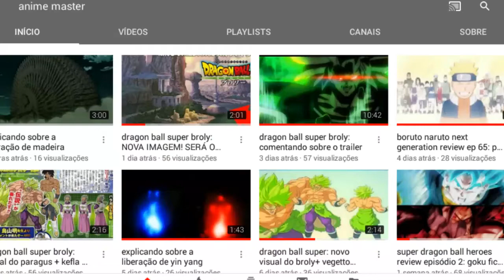GOHAN VS KEFLA! DRAGON BALL SUPER MANGÁ CAPÍTULO 38 REVIEW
META 15 LIKE! quem diria que gohan iria bater na kefla?